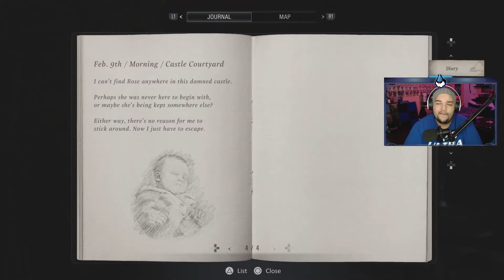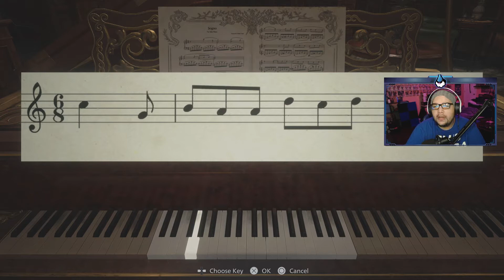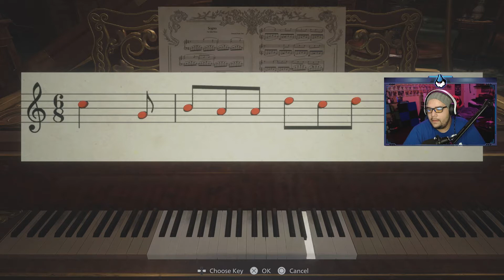WHAT HAPPENED TO HOT VAMPIRE LADY!?!? | Resident Evil Village | EP. 4 [Twitch VODs]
Within the walls of Castle Dimitrescu, we are Ethan Winter. On the hunt for our lost daughter, Rose! But standing in our way are a bunch of creepy monster people and a Tall, Gorgeous, Intimidating, yet Sexy Vampire Lady...

Sorry! Got distracted! This is Resident Evil Village!